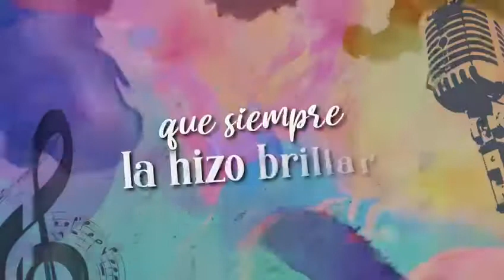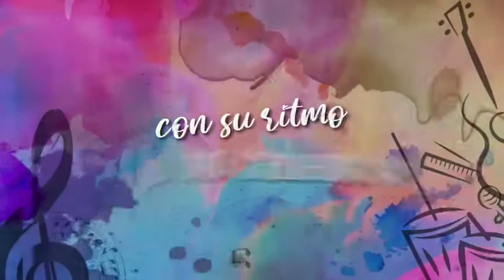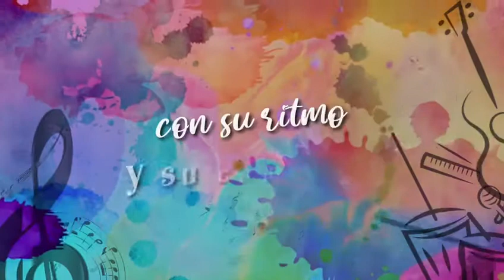Agrupacion Swing Latino - Volver a la Esencia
Agrupación Swing Latino 2022
Tema
Volver a la Esencia
Cantautor
Gilberto Daguin
Estudio de grabación
Sonofuturo
Gabana Estudio
Técnico de grabación
Luis Rojas (Pua)
Algimiro Nava
Producción musical
Algimiro Nava
Video Lírico
Víctor Lanzetta
Producción General
Gilberto Daguin